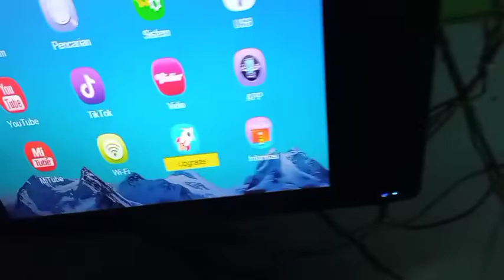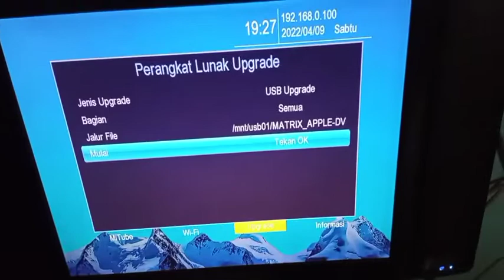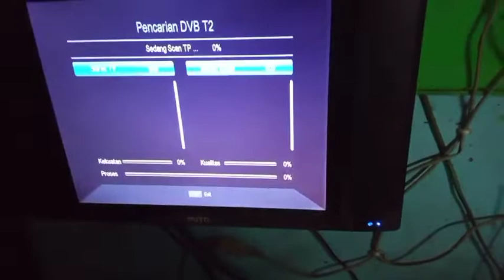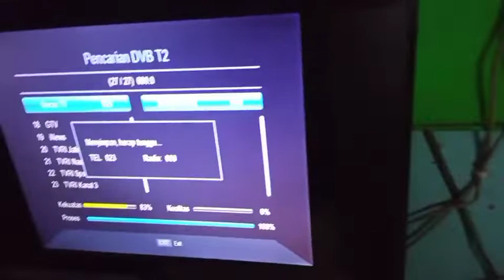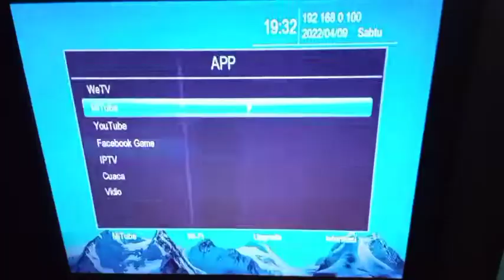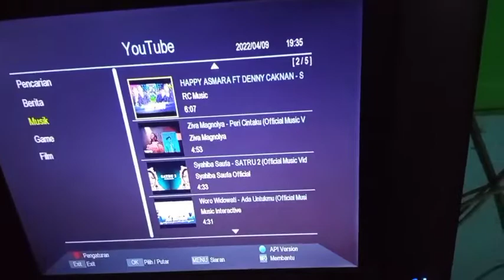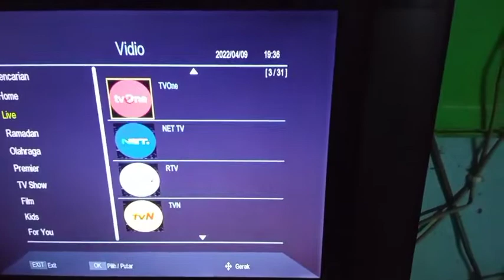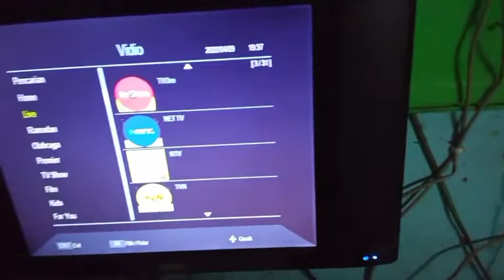update firmwhare stb digital matrix apple merah 2.5.8 menggunakan flazdis ada fitur barunya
firewhare matrix,siaran tv digital,matrix apple merah,cara pdate firewhare dvd t2,update sw pakai flazdis,matrix 2.5.8,apple merah update firewhare,cara mudah update stb matrix,kang leo channel